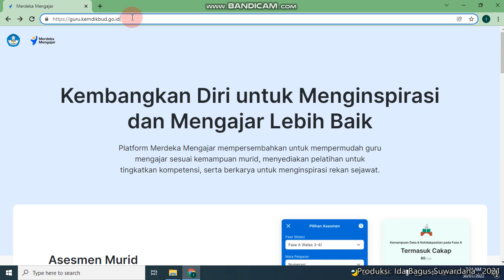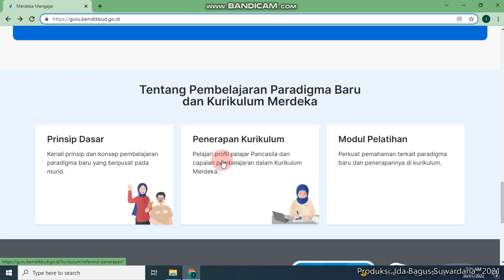Merdeka Mengajar | Platform Baru dari Kemendikbudristek!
Platform guru merdeka mengajar dapat diakses melalui laman dimana pada platform ini terdapat 4 fitur yaitu
1. Perangkat ajar
2. Asesmen murid
3. Pelatihan mandiri
4. Bukti karya saya

Yuk kunjungi segera dengan melalui akun belajar.id masing-masing.